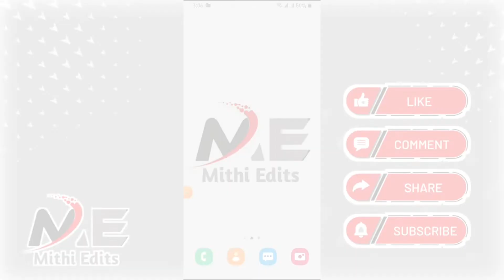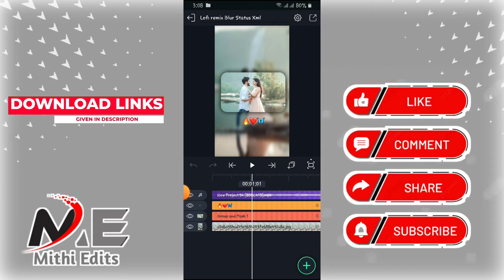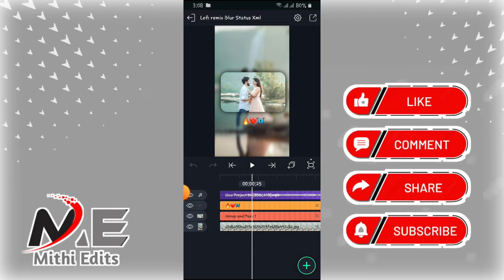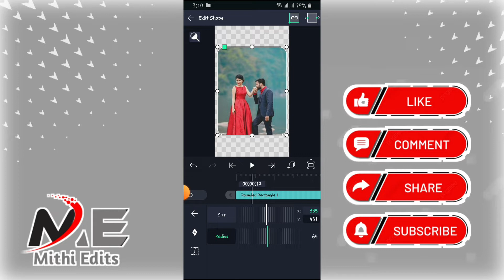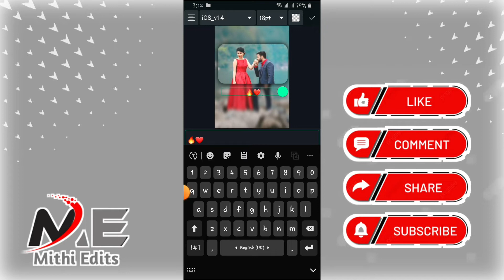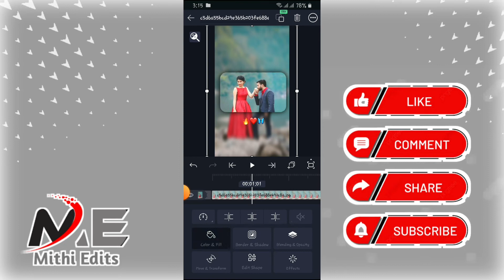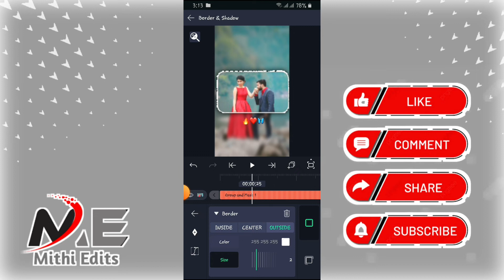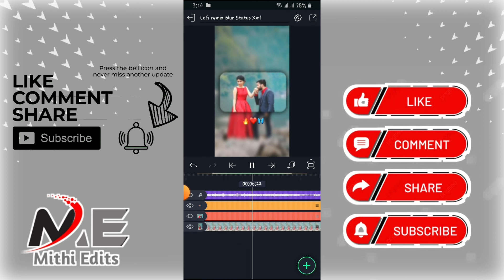Instagram Trending Lo-fi Remix Status Video Editing Alight Motion | Lofi Song Alight Motion Editing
Hallo guys.
In today's video, I will teach you How To make Instagram Trending Lofi Remix Status Useing alight motion appication, hoping that you will all like our videos.

▶Material me password Nai hai Aur ak chuti si Request video end tk jarur dekhiye Ga🥰